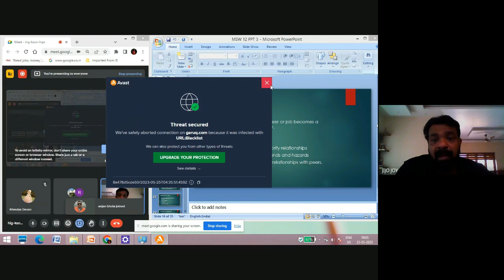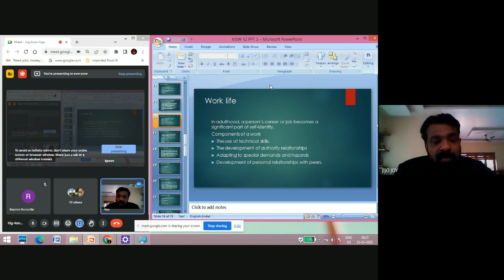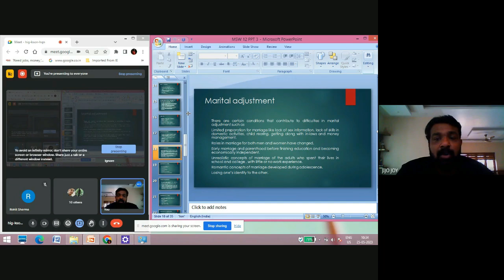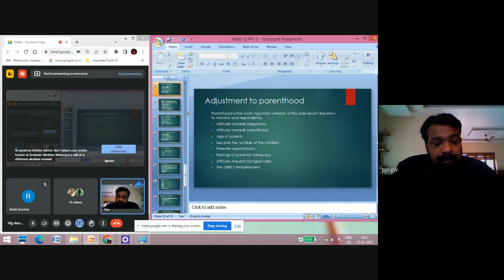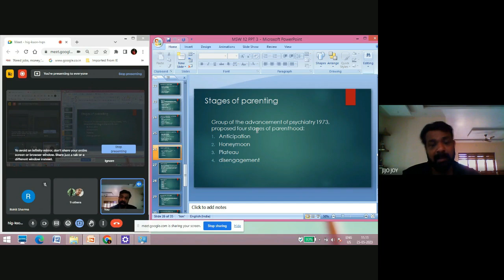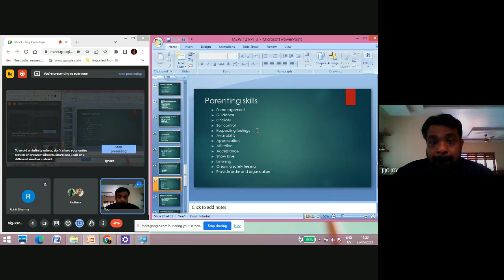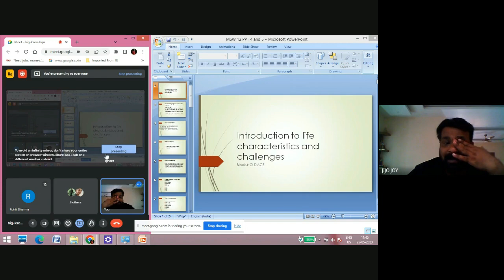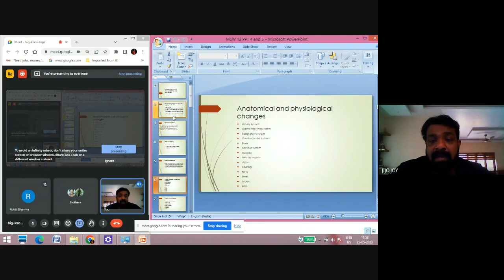PGDCOUN July 2022 7 of 12 by Mr Jijo Joy CS on25 05 23 RC 14000